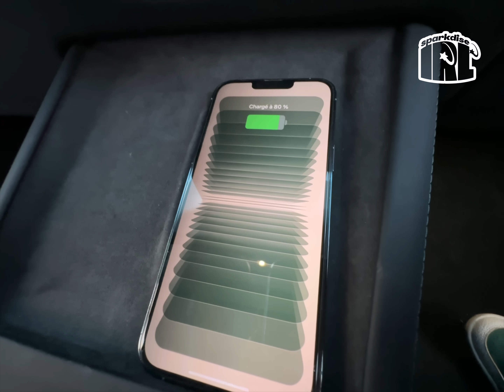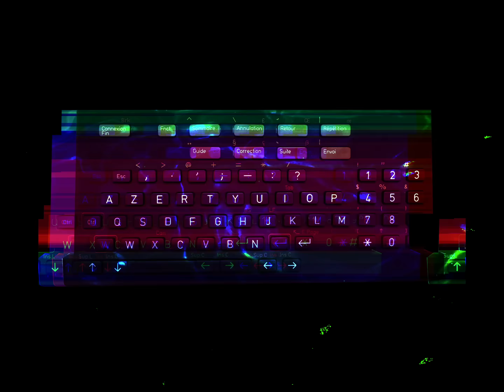Perdus en forêt, dans la boue | sparkdiseIRL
Malgré une météo qui nous fait la gueule, on est bien décidés à profiter de la saison des Festivals. Et après avoir fait quelques travaux dans mon QG où je transforme ma chambre en celle de Sharpay Evans, j'ai fait mes valises pour ma tournée des Festivals qui continue !
À Belfort, avec @mlee_sts , @dimitriskad ou encore @alexgoya on s'est retrouvé en plein dans la forêt aux Eurockéeenes.
Puis on a pris la route avec Wesley, Marcus et @Loupenpixel vers la Belgique pour le furieux festival Les Ardentes (où on y a vu Nicki Minaj, Doja Cat, Central Cee et bien plus encore!).